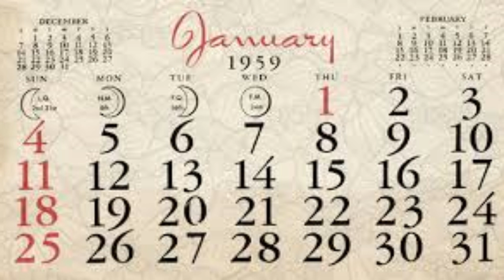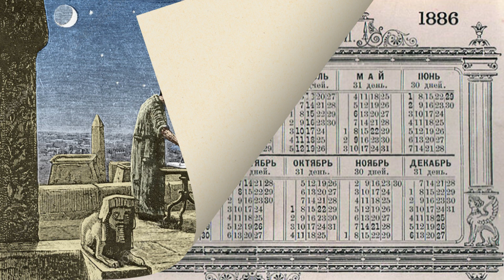The Origins and Evolution of New Year's Day: A Historical Journey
In this captivating historical journey, we explore the origins and evolution of New Year's Day. Discover the fascinating origins of this global celebration and how it has grown and changed throughout history. From ancient civilizations to modern traditions, we delve into the significance of New Year's Day across different cultures and time periods. Join us as we uncover the rich history behind this iconic holiday.

🎆 Join the conversation! Share your own New Year's traditions and customs in the comments below. What does New Year's Day mean to you?